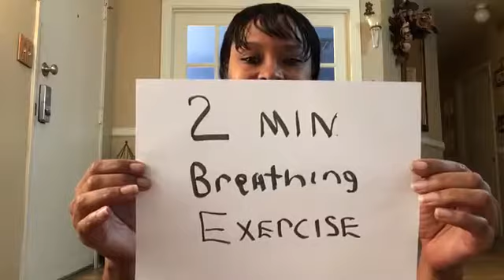3 Ways to Tranform Your Life Today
Today I share 3 things you can do today that will help you transform your life.

Transform your life in 15 minutes by doing these 5- minute daily exercises:
Mind - reading something positive, uplifting & informative
Body - daily exercise
Soul - meditation

This month we are doing the following:
Mind - 101 Ways to Transform Your Life by Dr. Wayne Dyer
Body - Yoga
Soul - Meditation for better focus